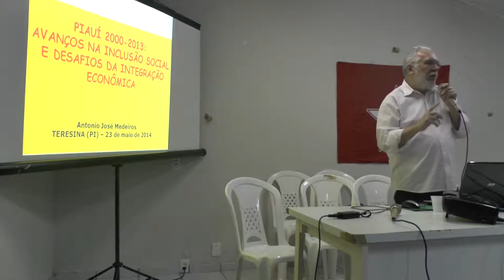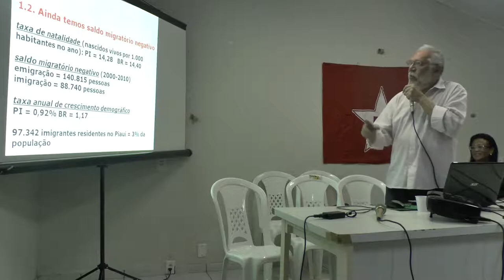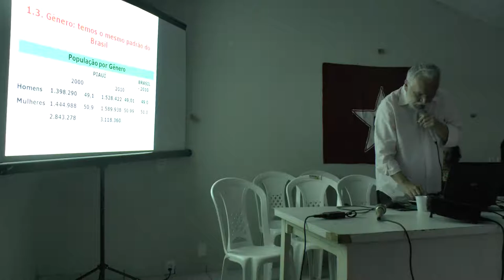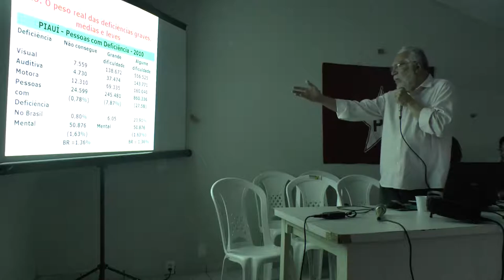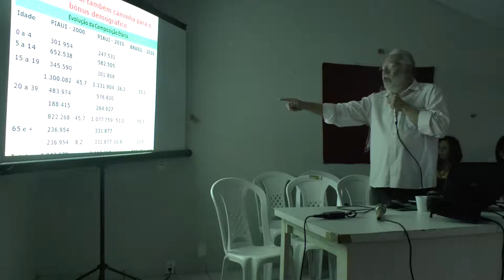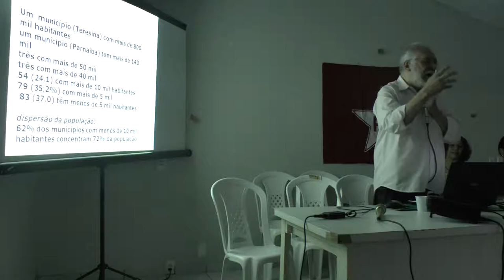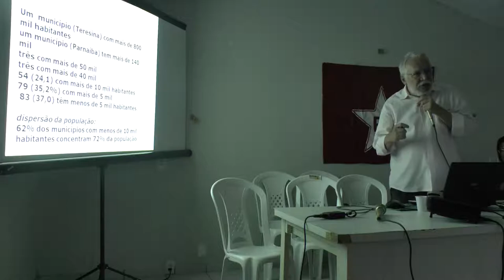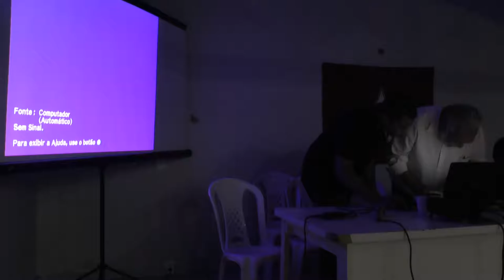Estudo sobre o Estado do Piauí